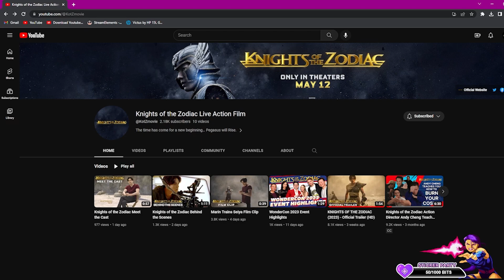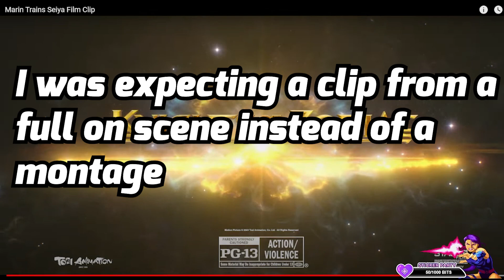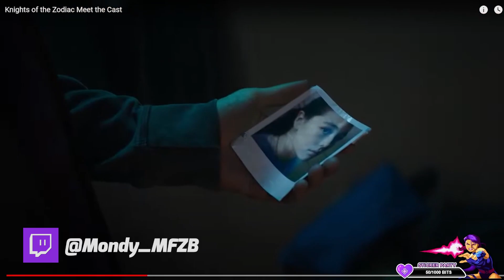Knights of the Zodiac: Behind the Scenes, Meet the Cast & Training Clip REACTION